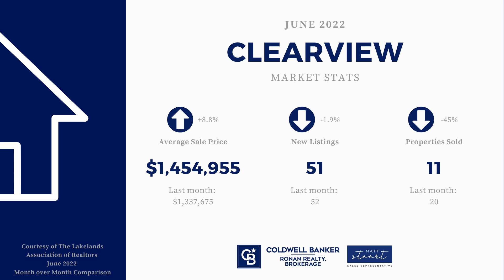June 2022 Market Statistics Overview for Clearview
Curious about the market in your neighbourhood? Let's talk real estate!